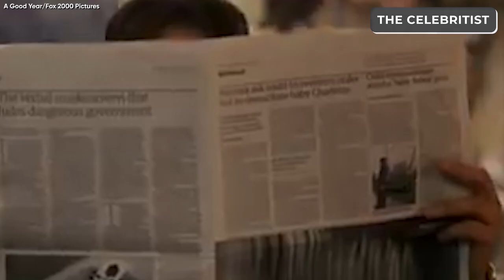Russell Crowe exchanged his love for a MUCH YOUNGER girl | The Celebritist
Russell used to be one of the biggest heartthrobs in Hollywood, but times have changed. He got older and out of shape, but he is still desperate to date younger women.

Is it true he dated Terri Irwin? And who is his new much younger girlfriend?